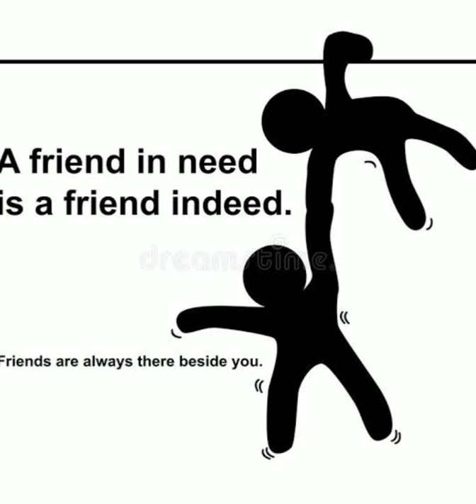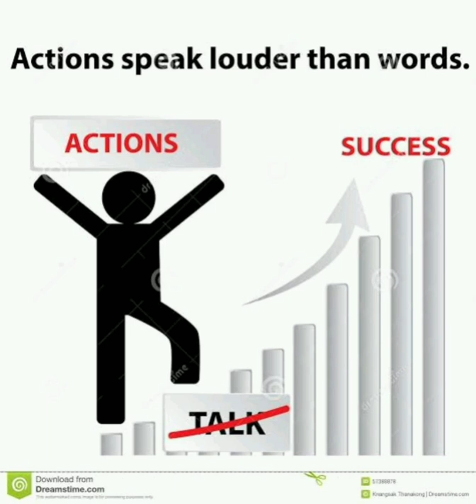Top 10 Motivational Pictures with Deep Meaning |Friend ship power | One Picture Mil Words Motivation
breast expansion

giantess
boobs
braless
dildo
tits
denise milani
nicolette shea
japanese gravure
ノーブラ
panty try on
busty
japanese hot
グラビア
boobs expansion
no panty
sex japan
christina hendricks
anime breast expansion
big tits
japanese sex
japanese sexy
gravure
huge boobs
japan sex
japanese panty
japanese boobs
girls armwrestling
hot japanese
huge tits
japan gravure
nicoletteshea
breast expansion animation
female armwrestling
arm wrestling
big breast
breast expansion anime
cum shot
hot japan
japan girl
japanese girl
panties
armwrestling
big boob
big boobs
big boobs no bra
boob bounce
bouncing boobs
female wrestling
girl armwrestling
hot braless
japan hot sex
japanese big boobs
japanese busty
no bra no panty
sex hot japan
sexy japan
tits bounce
18+
big breasts
boobs cum
bounce boobs
braless hot
braless in public
braless public
breas expansion
breast expasion
breast inflation
busty japanese
cum girl
cum walk
expansion breast
girls arm wrestling
gravure japan
gravure sexy
holly garner
japan sex hot
japan sexy
japanese tits
jav gravure
jav panty
minecraft breast expansion
no bra
no bra japanese
sexy gravure
sexy no panty
try not to cum challenge
18+anime
anime tits
aot reaction
arm wrestling girl
attack on titan reaction
boob expansion
boobs japan
booty
bouncing boobs compilation
bouncy boob
boys wrestling
braless dance
breast
breast expandion
breast expansion animations
breast expantion
cum boobs
fap challenge
girl cum
girl cumming
girl dildo
gravure
hot boobs japan
hot brest
huge tiddies
hugetits
japan hot
japan no bra
japan tits
japanese braless
japanese girl hot
japanese girls
japanese hot movie
japanese movie
japanese sexy girl
japanese thong
no bra public
public braless
sex anime
sex japane
sex japanese
sexy hot japanese
sexy japanese
sexy japanese girl
sexy lingerie
tits japan
try not to cum
try on panty
try panty
vrグラビア
# boobs
sex japan
18+ girl
18+ sex
18+ sex japanese
18+ tits
18+ japanese
18+sex
anime big boobs
anime girl cum
arm wrestling girl boy
arm-wrestling
asmr cum
belly expansion
big anime breasts
big boob compilation
big boob japanese
big boob no bra
big boobs bouncing
big boobs compilation
big boobs try on
big bouncing tits
big breast expansion
big breast no bra
big busty
big dildo
big tits 18+
big tits bounce
big titties
bigbreast
bigo no bra indonesia
bigo no panty
boobs anime
boobs bounce
boobs expansions
boobs girl
boobs press
boobs sex
boobs try
bouncing
bouncing tits
bra big boobs
braless boobs
braless bounce
braless japan
braless japanese
braless walk
breast expension
breasts expansion
brest expansion
brest expantion
busty boob
busty braless
busty maid
busty tits
busty try on
cum
cum sexy
cum tits
cumming
dildo hot
erotic babes
erotic gravure
erotic japanese
erotic model
erotic photoshoot
ewa sonnet
ewa sonnet nude
expanding boobs
female belly inflation
female breast expansion
free big boobs
free the nipple ft. ewa sonnet
giantess expansion
girls bouncing
gravure cute
gravure girl
gravure girls
gravure japanese
gravure jav
gravure sex
harassment
hot bhabhi in bra
hot girl japan
hot girls wrestling
hot idol jav
hot japan girl
hot japan movie
hot japan sex
hot japanese girls
hot japanese sex
hot sex japan
hot tits
hot try not to cum
huge boobs try on
huge breast expansion
huge tits bouncing
inflation belly girls
japan 18+
japan girl sexy
japan hot movie
japan movie
japan nobra
japan panty
japan romance
japanese 18+
japanese full massage
japanese gravure girls
japanese hot and sexy video
japanese hot boob massage
japanese hot girl
japanese hot kiss
japanese lesbian kiss
japanese panty fetish
japanese romance
japanese sex sound
japanese sexy girls
japanese sexy gravure
japanese sexy idol
japanese sexy panty
japanese woman sexy bra
jav breast
jav dildo
jav lingerie
javグラビア
massage japan sexy
milf jav
minecraft with the boys
nice big tits
no bra 18+
no bra girls
no bra jav
no bra no panties
no bra shower
no bra try on
no panty challenge
nobra japan
panty
panty try
reaction attack on titan
sex anime
sex hot japanese
sex massage japan
sex+18
sexual harassment
sexual video
sexy anime girls boobs
suhagraat
tiktok braless
tits huge
tits japanese
try not to fap
try on boobs
ukraine 18+
web series sex
webseries sex
wrestling thong
xev bellringer joi
xnxx japan
xvideos
نيك سكس
エログラビア
グラビア jav
グラビア 透け
セクシー恵